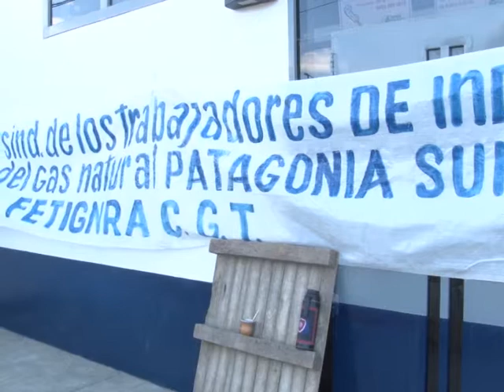Medida de fuerza en Camuzzi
La empresa Camuzzi Gas del Sur se encuentra realizando medidas de fuerza, en reclamo de aumento salarial y cambios en el convenio colectivo de trabajo.